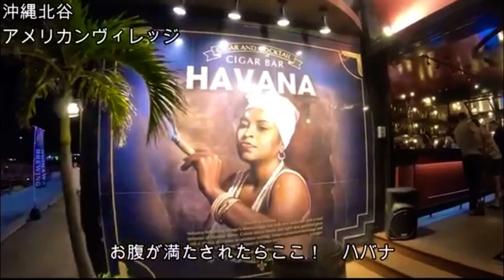沖縄県北谷アメリカンヴィレッジの夜を散歩してみたら最高過ぎた！！！